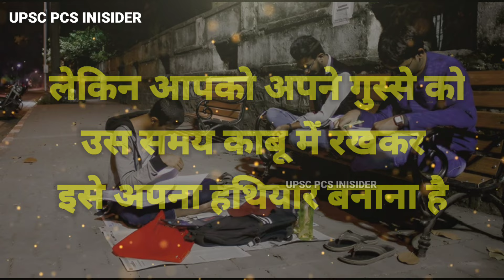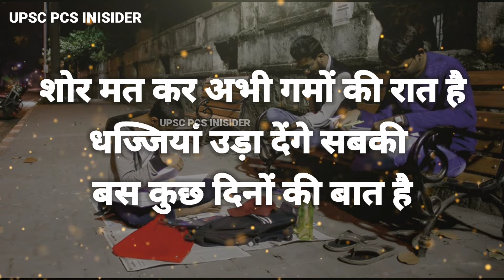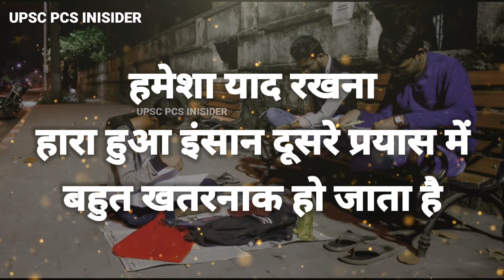पापा... आपके लिए मैं बनूँगा IAS अफसर 🔥 Best powerful ias motivational video for students